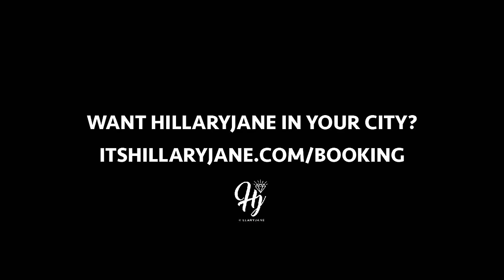HillaryJane - Celebrity Acoustic [Live]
My song Celebrity sung live acoustic in Anaheim, CA!
Im going on tour this summer- 30+ dates!
BAE AINT BAE IF BAE DONT PRAY Tee-

Look up my music on iTunes: HillaryJane

Video filmed by @iHateMyLuck on twitter

*HILARIOUS* INSTAGRAM Q&A - Crazy Questions, Short Answers.